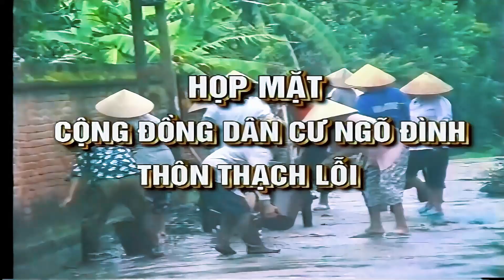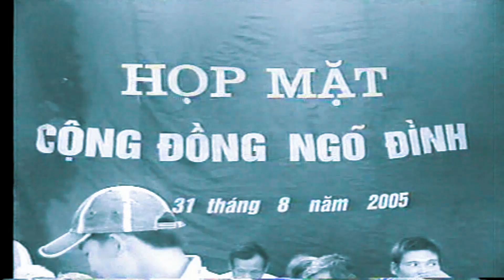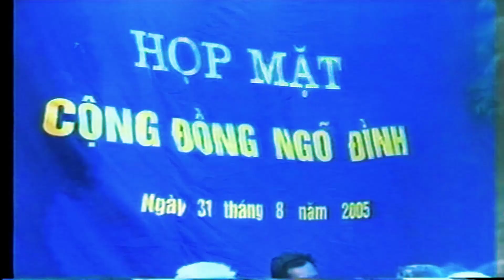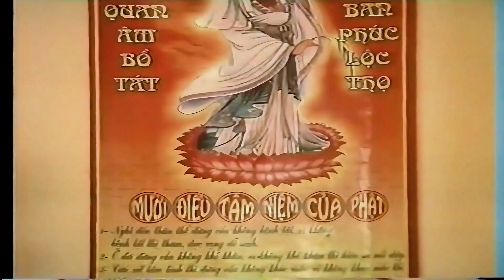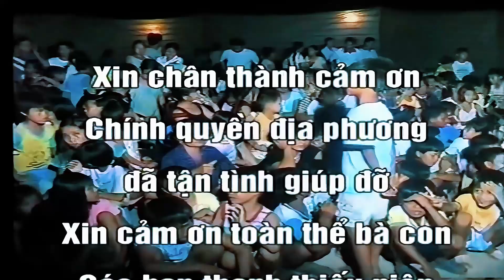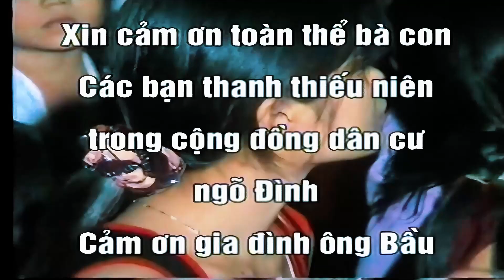LỄ THÀNH LẬP VÀ GẶP MẶT CỘNG ĐỒNG NGÕ ĐÌNH 2005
TRẦN TV